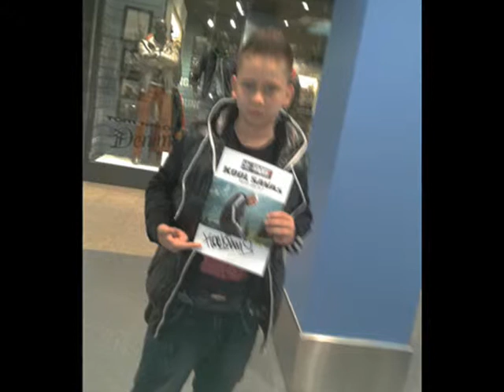Filip Zawoluk Der Beste überhaupt ;**